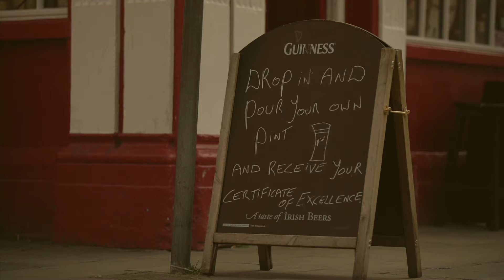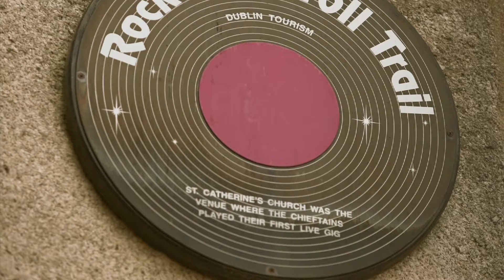Caoimhín Ó Raghallaigh & Thomas Bartlett - All Good Things (live at Pepper Canister Church)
'All Good Things', taken from the debut album by Caoimhín Ó Raghallaigh & Thomas Bartlett.

Filmed by Myles O'Reilly at Pepper Canister Church in Dublin, Ireland for Arbutus Yarns Presents 'This Ain't No Disco'.